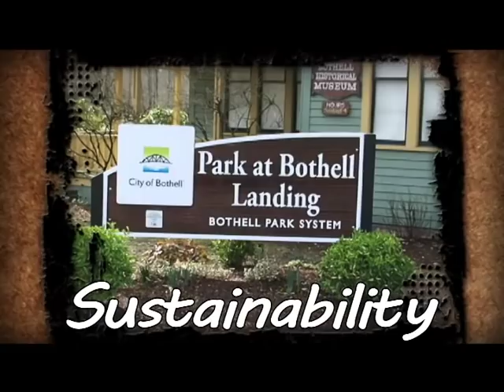Historic North Creek School House, Bothell WA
The history and future plans for the historic North Creek School House.